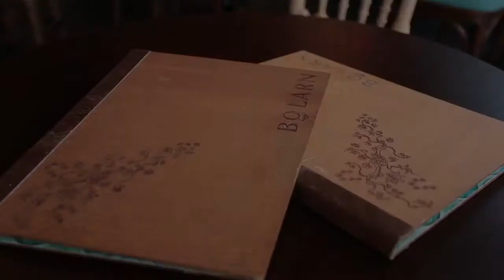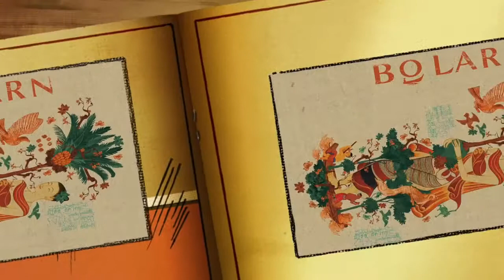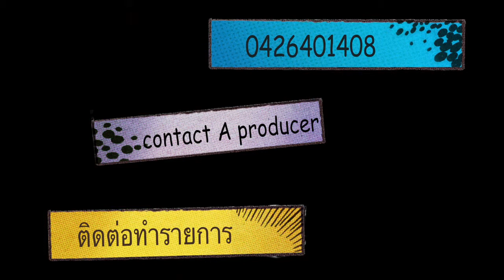BOLARN Thai Vintage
ร้านอาหารไทย โบราณ @ Bondi junction Australia